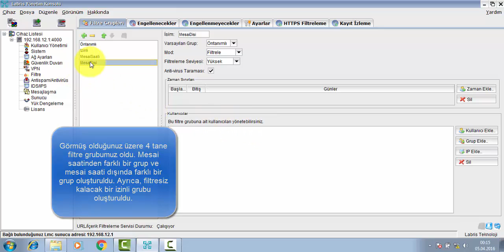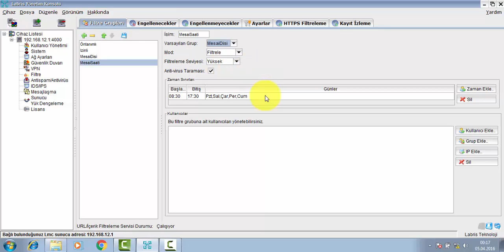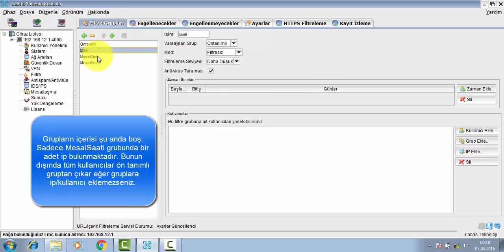Labris UTM Filtre Grupları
Labris UTM cihazlarında filtre grupları nasıl oluşturulur ve yönetilir?